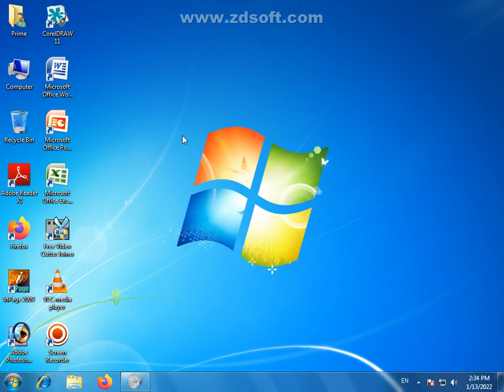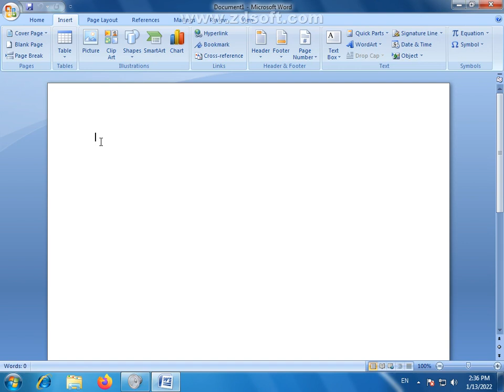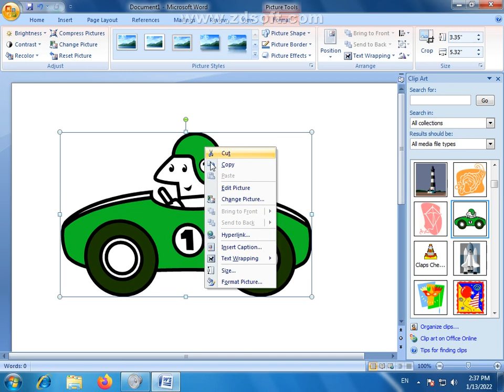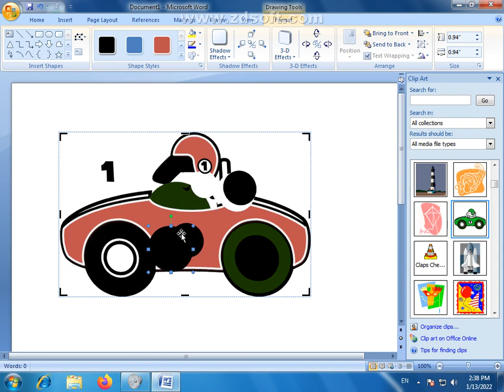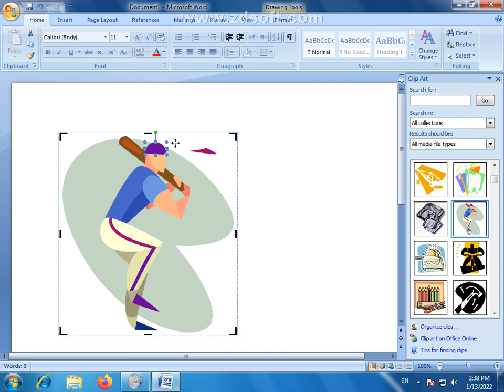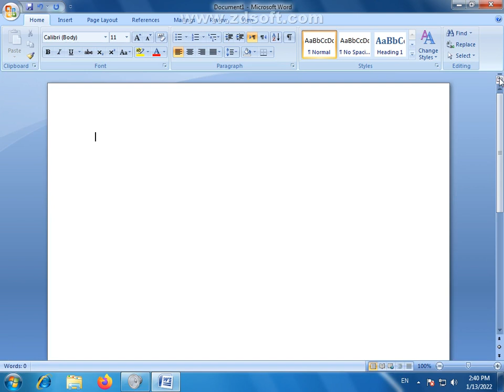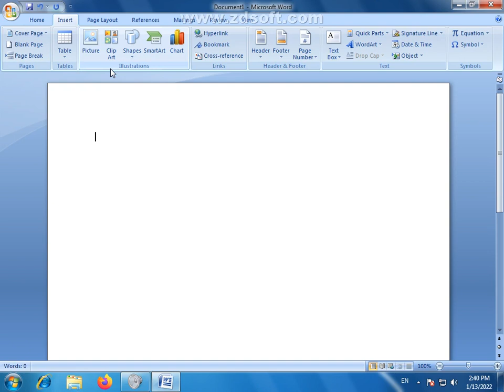How to Insert Clipart in MS Word | Edit Clip Art | Clip Art Adjustment | Clip art Arrange in Ms Word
MS Word Tutorial How to Insert Clipart in MS Word
What are Insert Clipart, Clip art Styles, and Clipart Adjust | Arrange and Size Clip-art and How to Use?

About: in this video we will tell you the complete course of MS Word in easy and simple method. What is Clip Art Microsoft office Clip Art Info in Urdu. Clip Art  Pictures MS Word is used for English & Urdu Documents typing in all over the world.

Welcome to my new video Microsoft Word Tutorial | Complete MS-Word Course in Urdu.
In this video you will learn complete MS Word in a single video and from zero to advance level.

Microsoft Word A to Z Course Tutorial 2022 ( हिंदी ) - Complete MS Word Beginners to Advance Tutorial

What is clip art definition? Clip art (also clipart, clip-art), in the graphic arts, is pre-made images used to illustrate any medium. ... Clip art is generally composed exclusively of illustrations (created by hand or by computer software), and does not include stock photography.
Clip art is set of images provided by Microsoft office , which can be used in the document . Word art is stylish text styles provided by Microsoft office. Answer: ClipArt is animated pictures and WordArt is like animated words

What is ClipArt in MS Word?
Where is ClipArt in MS Word 2007?
What is WordArt in MS Word 2007?
What is drop cap?
Does word 2007 have WordArt?
What is drop cap in MS Word 2007?
Where is WordArt in MS Word?
What happened WordArt?

MS Word training in urdu
MS Word urdu
MS Word 2009 training in urdu
MS Word tools in urdu
MS Word complete course in urdu
MS Word training in hindi
MS Word urdu typing
MS Word full course in urdu
hindi MS Word 2007
Introduction and full free course in urdu
MS Word urdu complete course

Microsoft Word Hindi Tutorial - Complete MS-Word Tutorial for Beginners Is word ke tutorial me word ke sabhi tab ko maine cover kiya hai, Isme Home Tab se Lekar, View Tab tak ke sabhi options maine bataye aur uske ander ke sabhi options ko maine explain kiya hai.

You will Follow Main Points in Microsoft Word

1) Home Tab in Microsoft Word
2) Insert Tab in Microsoft Word
3) Design Tab in Microsoft Word
4) Page Layout Tab in Microsoft Word
5) References Tab in Microsoft Word
6) Review Tab in Microsoft Word

Topic covered in this video:

microsoft word course in hindi,
ms word course in hindi,
microsoft word course in Urdu,
ms word course in Urdu,
microsoft word free course,
ms word free course,
ms word course with certificate,
microsoft word course with certificate,
ms word all tabs,
free course,
ms word course for free,
free computer course in hindi,
free ms office course in Urdu,
ms word all options,
ms word all groups,
ms word all commands,
ms word all function,

I am Muhammad Azeem Mian and I will teach you every detail you want to learn about computer software step by step in Urdu and Hindi. We will learn from basic level to advance level. I am here to teach you everything for free at this platform. Every computer user should have basic software knowledge.

Basic IT Course,
Computer Training,
Computer Course,
Basic Computer Course,
Computer College,

MS-Word Office Course in Faisalabad Pakistan By Prime Computer College Faisalabad Pakistan

Our aim behind making this channel to make you expert in Microsoft Excel, Microsoft Word, Computer and Technology. You can easily learn Excel, Word, Tally, Internet, and Computer in Urdu & Hindi language.